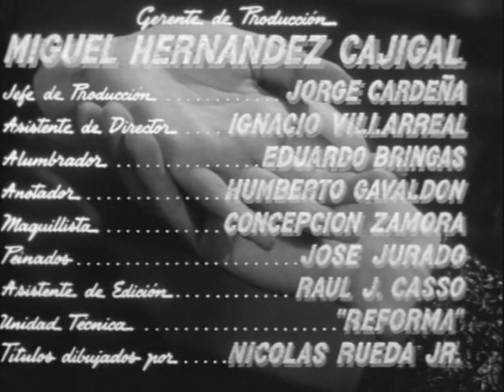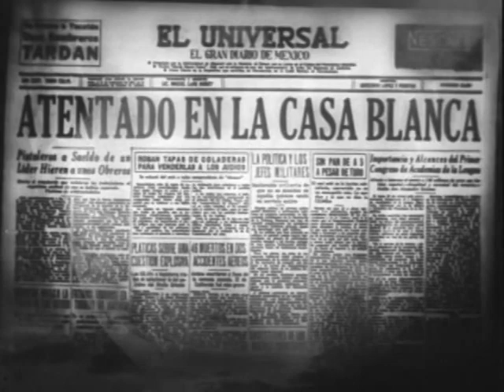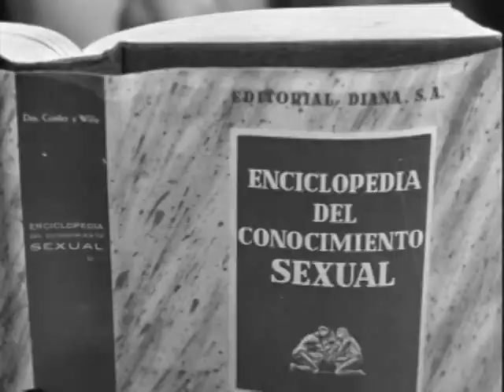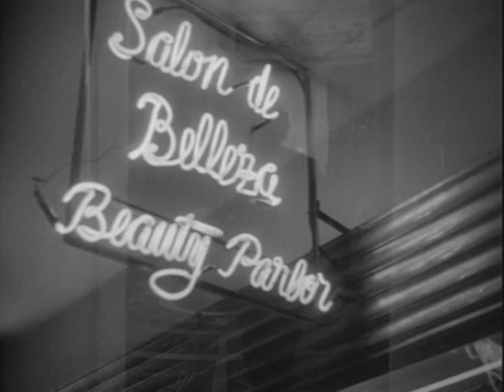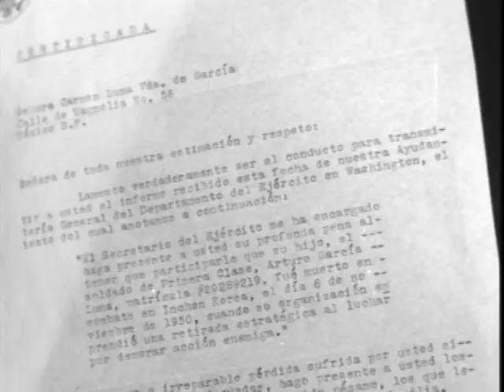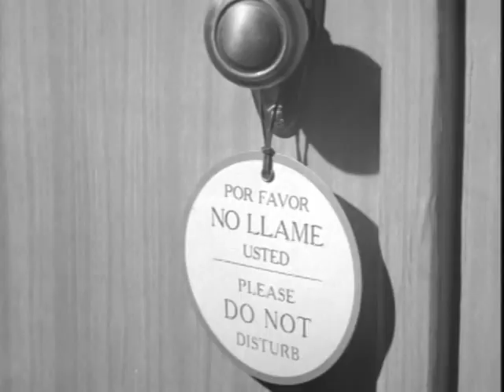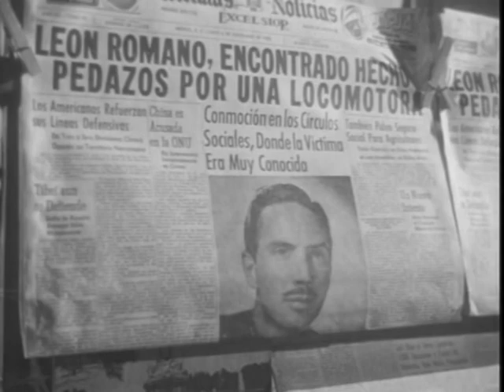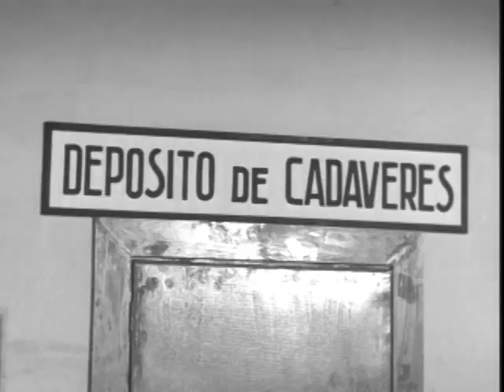In the Palm of Your Hand (1951) (English subs)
Genre: Noir/Mystery/Thriller
Synopsis: A witty and sardonic mystery with supernatural undertones and generally fatalistic outlook, considered by many to be the finest film noir to come out of Mexico.
Collab Rating: 5/5 stars
Director: Roberto Gavaldon
Starring: Arturo de Cordova